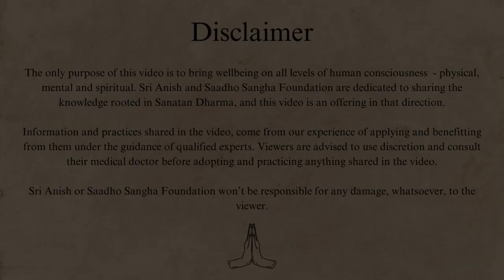Go Beyond Small Happiness!! | Secret to Blissful life | Conscious Leadership | Sri Anish | Saadho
Is there anything beyond short-term happiness?
What differentiate great life from a mediocre one?
What is the difference between people with high and low resilience?

Sri Anish shares his insights on how to craft a life where everyday one wakes up with a sense of purpose and meaning.

Listen to this videio.